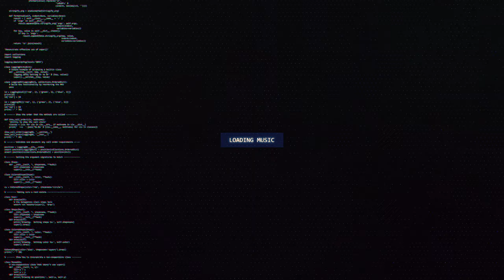Zedd - Clarity Ft. Foxes (SpaceYeti Remix)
🔊 [Dubstep] Zedd - Clarity Ft. Foxes (SpaceYeti Remix)